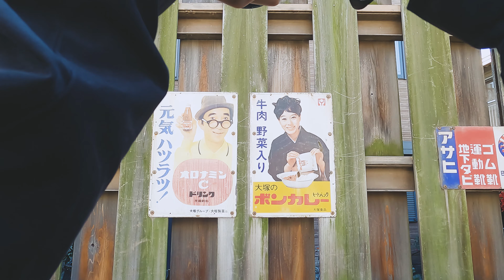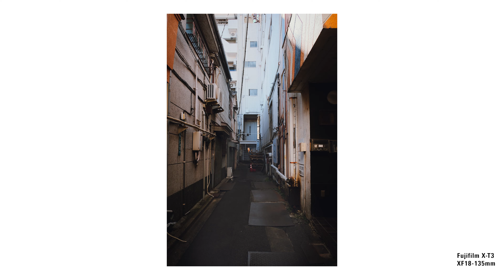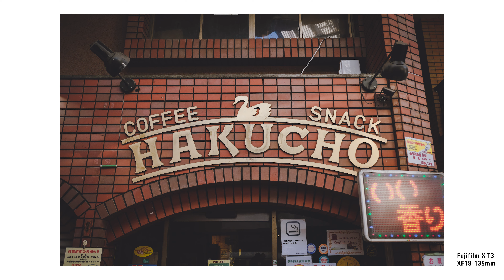ジョイフル三ノ輪で写真散策 | POV, Japan Street Photography | Fujifilm X-T3, XF18-135mm | Joyful Minowa, Tokyo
On this day, I attached the XF18-135mm lens, which I often use in my work, to the Fujifilm X-T3.
I don't often use the telephoto lens for street photography, but it's very useful when I'm on a business trip.
I also use the lens for video shooting because of its image stabilization capability (OIS).
It's also WR, dust and splash resistant, so it's a very useful lens to have with you.

Hello there!
I'm Japanese, a designer and photographer.
I share my daily vlogs on YouTube.
Thanks for coming to my video!
Have a great day!
Love, from Sunpono.

今日は仕事でもよく使うXF18-135mmを付けて撮影しました。
ストリートフォトで望遠を使うことは少ないですが、仕事の地方出張などでは重宝するレンズです。
手振れ補正も効くので、動画撮影でも使っています。
防塵防滴もついているので、持っていると役立つレンズです。

Gears:
Camera: Fujifilm X-T3, GoPro HERO9
Lens: XF18-135mm f3.5-5.6 R LM OIS WR
Attachment: Media mod for GoPro HERO9

GoPro HERO9 Settings:
4K24P, Linear+HL, HyperSmooth: Boost, 100Mbps, EV: 0, WB: Auto, ISO100-1600, SS: Auto, Color: Flat, WindSound: Auto, H.264+HEVC, Flicker: 60Hz

Edit:
Adobe Premiere Pro CC / Color Correction: Yes

Video Export:
H.264 / 4K / 24fps / Bitrate: VBR2, 100-200Mbps

“Side  Road---instrumental-version" by Jenny Penkin, Artlist
"A Song for You" by Be Still the Earth, Artlist